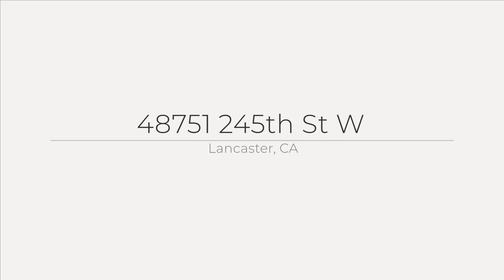48751 245th St W, Lancaster, CA